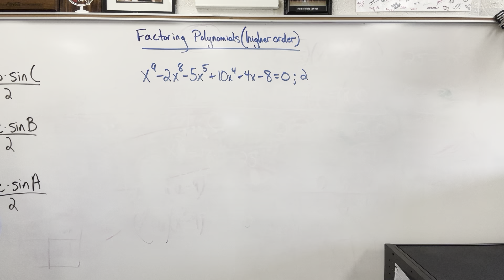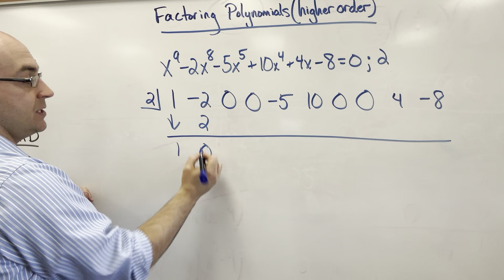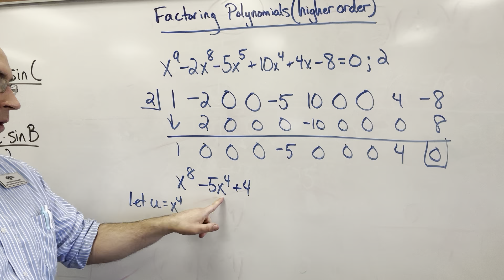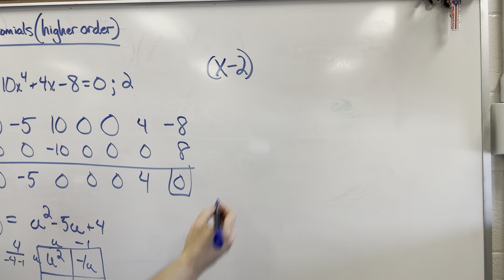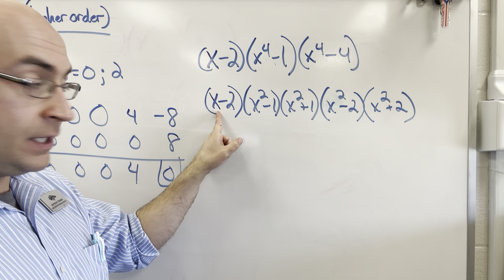Factoring Higher Order Polynomials